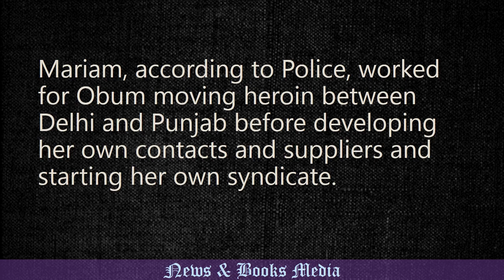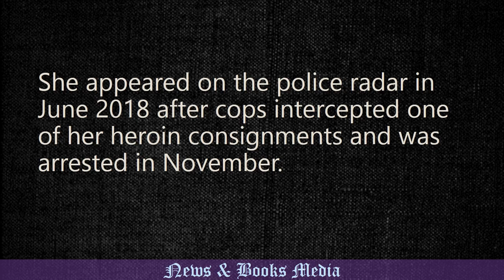Mariam Mweke, a 36 year old Kenyan woman accused of running a drug trafficking ring in India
Mariam, according to Police, worked for Obum moving heroin between Delhi and Punjab before developing her own contacts and suppliers and starting her own syndicate.